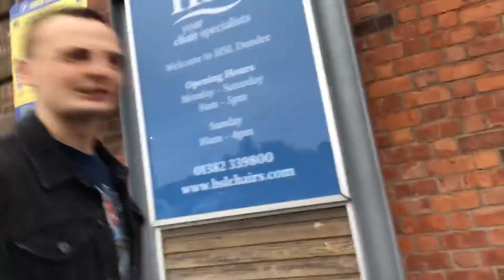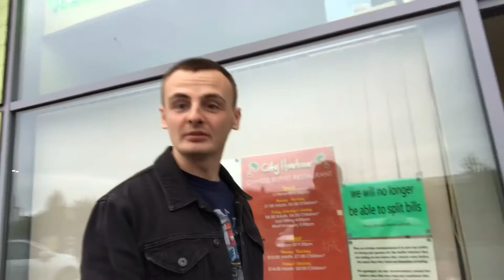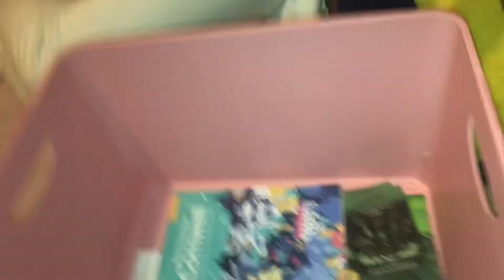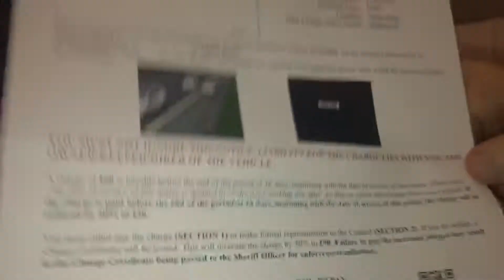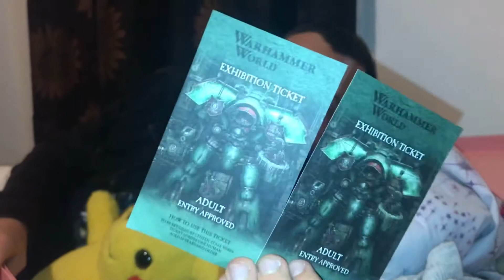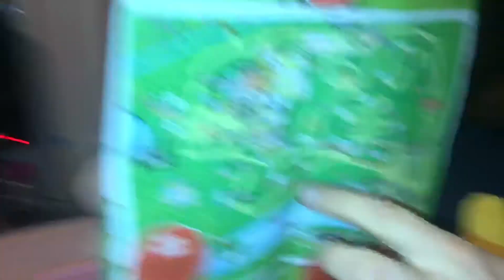My Boyfriend Leaves For Deployment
In this vlog my boyfriend left on his deployment with the army, I waited a week to upload this, it was very hard saying goodbye but I will see him in a few months time when he gets 2 weeks to come home before going back to finish deployment